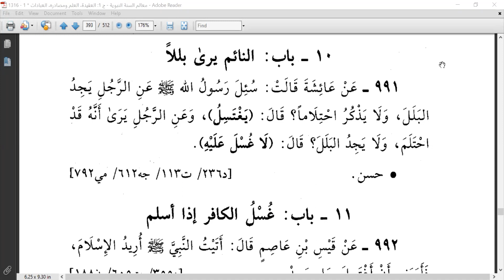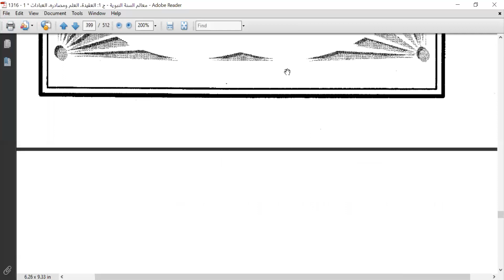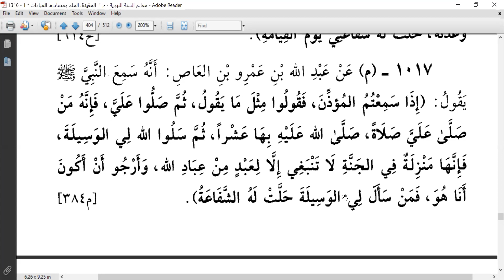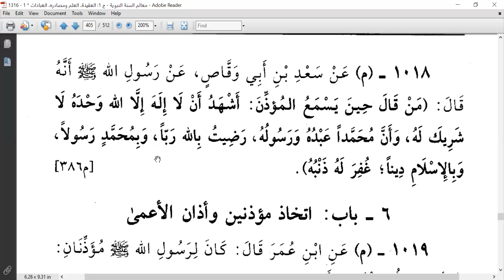Khataman Hadits Nabi (991-1.018 dari 3.921) - Pertemuan Ke-47 | Dwi Triyono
Khataman Hadits Nabi (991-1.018 dari 3.921) - Pertemuan Ke-47

_Apakah Anda sudah khatam membaca al Quran?_

Tidak inginkah sekali saja seumur hidup anda mengkhatamkan *seluruh hadits Nabi ﷺ tersebut?*

Dengan cara biasa, anda mungkin tidak akan kebayang bisa menguasai 114.193 hadits tersebut.

Kini, dengan cara baru, hanya dalam waktu yang sangat singkat in syaa Allah kita bisa memahami seluruhnya.

*_Kita bisa mengkhatamkan 30x lebih cepat. Bila selama ini Anda membutuhkan waktu 1 tahun, maka dengan metode baru ini, Anda cukup waktu 1 bulan saja untuk mengkhatamkannya._*

Bagaimana caranya?

Ikuti Kajian:

*"Khataman Hadits Nabi ﷺ"*

(melalui Kitab: *Ma'aalim Sunnah Nabawiyah* yang ditulis oleh _Syaikh Shalih Ahmad Asy Syaamy_)

_bersama:_

*Ustadz Abu Azzam Al Balitari*
_(Murid Syaikh Hasan Bukhari - Pengajar di Masjidil Haram Makkah)_

_Waktu Kajian:_

Mulai tanggal 15 Mei 2020 setiap pukul 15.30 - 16:30 WIB

Untuk registrasi dan mendapatkan link untuk join ke Zoom.

*Kajian ini gratis untuk Anda.*

Sebagaimana sudah banyak kaum Muslimin yang khatam membaca Al Quran 30 juz, maka kita berharap dan sangat optimis kaum Muslimin bisa khatam Hadits Nabi ﷺ dalam waktu singkat, _in syaa Allah._

Kini, mengkhatamkan Hadits Nabi ﷺ tidak lama lagi.

Share seluas luasnya agar banyak yang mendapatkan manfaatnya.

Semoga mendatangkan keberkahan bagi yang mengikutinya.

_Aamiin Yaa Mujiibassaa'iliin_

Bagi yang mau berdonasi bisa ditransfer ke no rek bsm 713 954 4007 an Azzam Jundy Robbany, dan konfirmasi ke wa 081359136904.

Ayo berpartisipasi dalam amal kebaikan ini.